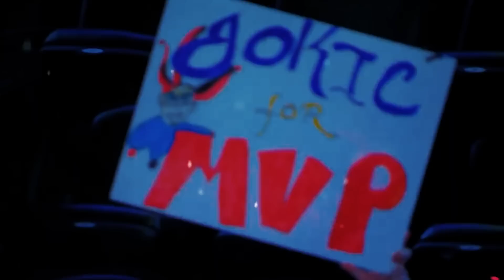Predicting The Winner Of EVERY NBA Award In 2023...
In this video we predict who will win the MVP, DPOY, Most Improved, Rookie of the Year, and Defensive Player of the Year in the 2023 NBA season!